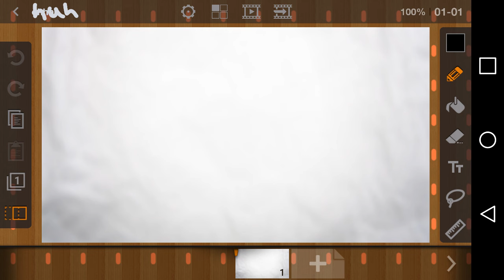Animation vs Animator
SHOULD I DO MORE